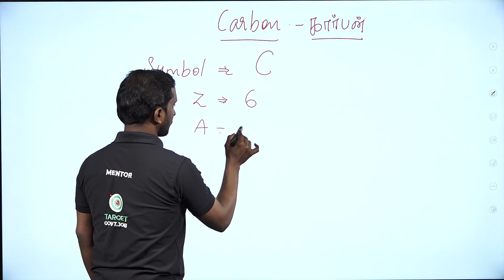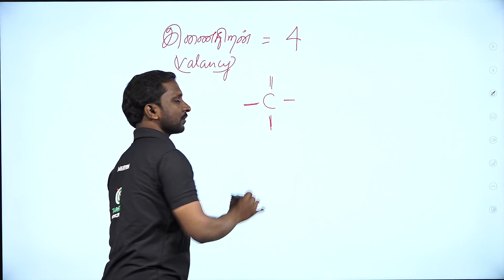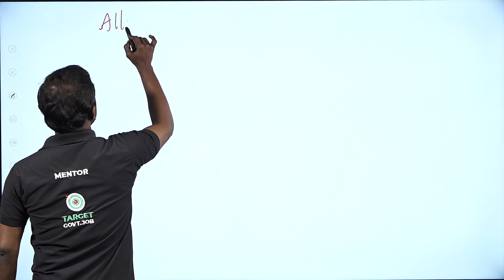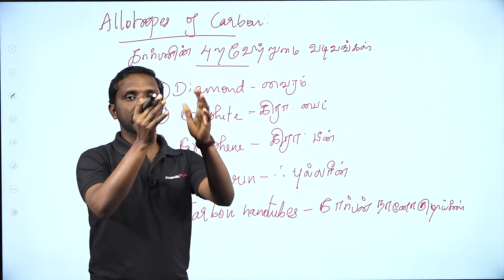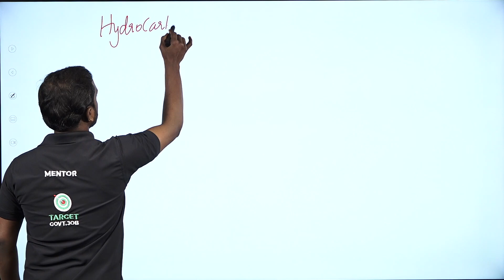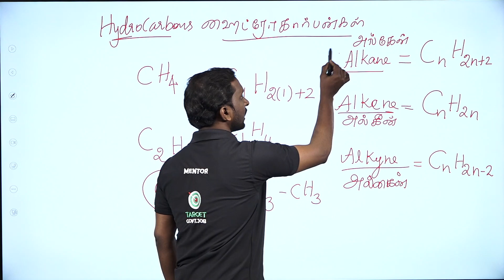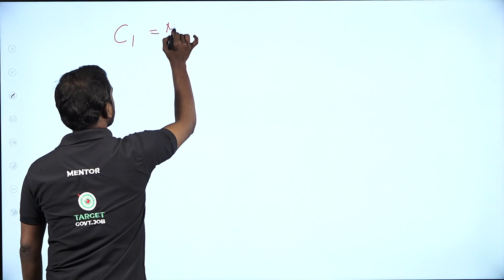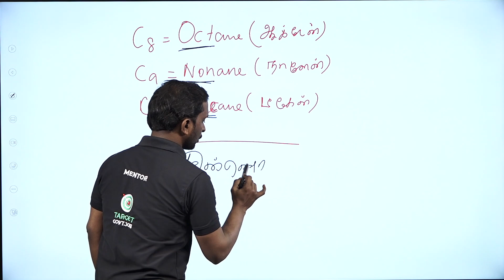CARBON AND ITS COMPOUND - Chemistry in 15 minutes by Saravanan | TNPSC Group 2 Mains Science | Race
Carbon compounds are defined as chemical substances containing carbon. More compounds of carbon exist than any other chemical element except for hydrogen. Organic carbon compounds are far more numerous than inorganic carbon compounds.

In the beginners guide we are going to learn about the  - CARBON AND ITS COMPOUND - Complete concept and full revision, Chemistry in 15 minutes to crack TNPSC Group 2 Mains Science and competitive Exams.